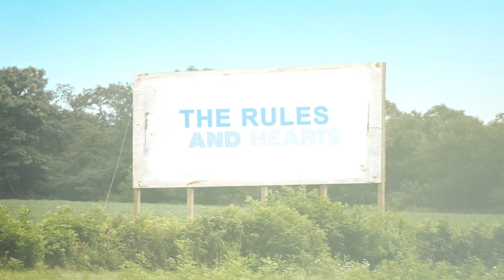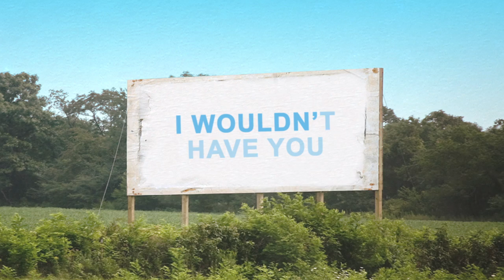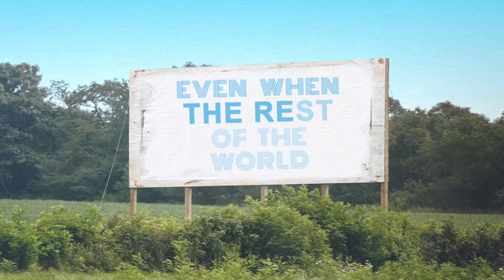Walker County & Greylan James - You And Jesus (Lyric Video)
In 2014, sisters Ivy and Sophie, then teenagers, signed a major label record deal as duo Walker County. Fans around the world have followed as their sound and their spirits have evolved over the better part of a decade. From heartbreaks to true loves and county fairs to The Kelly Clarkson Show, the women of Walker County have grown into the future superstars they’ve always been destined to be. Sophie’s hard-driving rhythms on the drumkit and Ivy’s strutting, soulful vocals create a unique blend of country music that was inspired by the sounds of middle America they grew up on. Their blood-thick harmonies and inimitable verve continue to shine underneath maturing lyricism. The CMT Listen Up and Next Women of Country artists are practiced road warriors, opening for the likes of Willie Nelson, Dwight Yoakam, Martina McBride, Old Dominion and more. They’ve already earned millions of streams with fan-favorite tracks such as “Bits & Pieces” and “Drag It Out.” 2024 will see the first of their newest music. It may not be exactly the Walker County you know… but it is the Walker County you love.